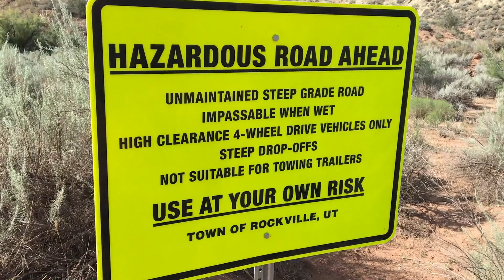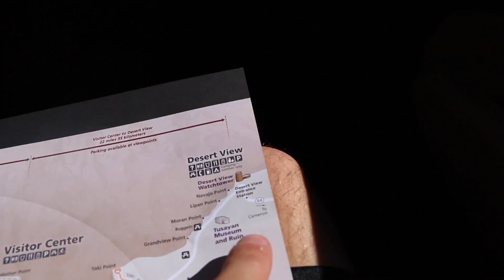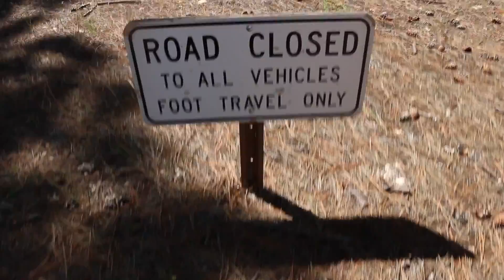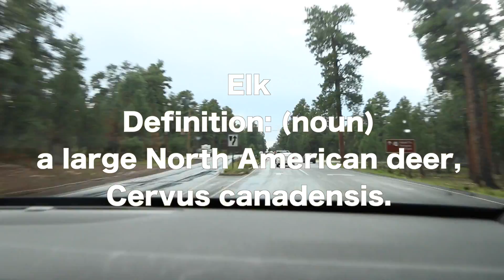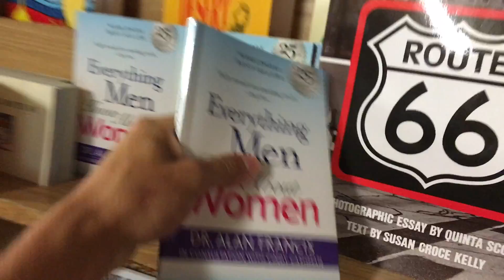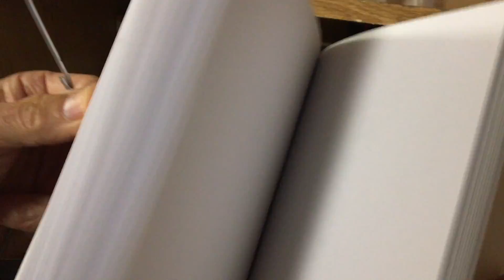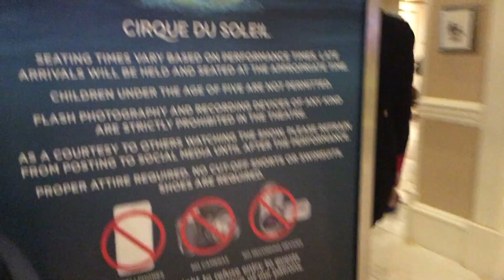Father and Son: "Journey Through the West" (thank you dad)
My dad and I went for one final trip together. Time flies and I'm about to head out on my own way. These moments are some I'll remember for the rest of my life and am grateful to have had them.

I hope you enjoyed taking part in one of the most memorable weeks in my life.

We visited Bryce, the Grand Canyon,  Zion, Hoover Dam, Horseshoe Bend, travelled across highway 66, and more.